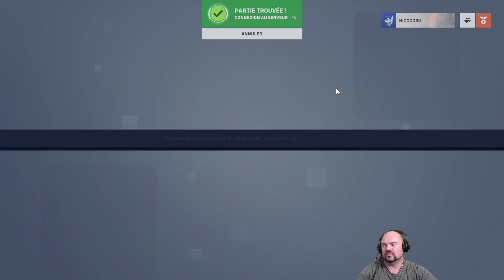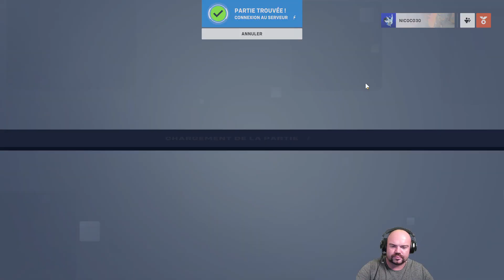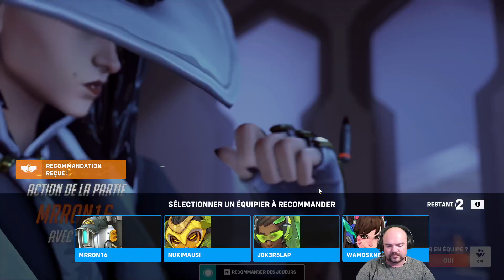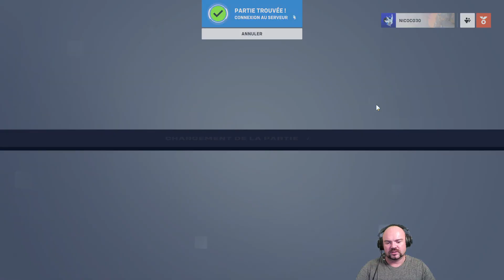OVERWATCH 2 ME VOILA !!!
ENFIN J'AI PU JOUER BODEL DE MEDE!! XD
franchement je me suis régalé le rythme de jeu est vraiment agréable je m'attendais pas à une tel difference . Et c'est gratuit les coupaing!! que demande le peuple !!?